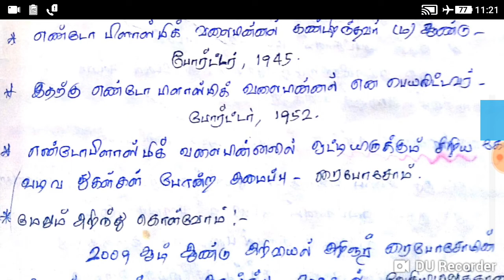TN POLICE// TNPSC STUDY MATERIAL 8TH SCIENCE BOOK